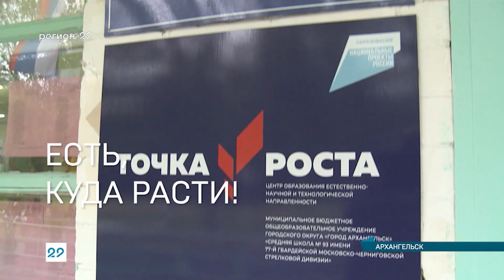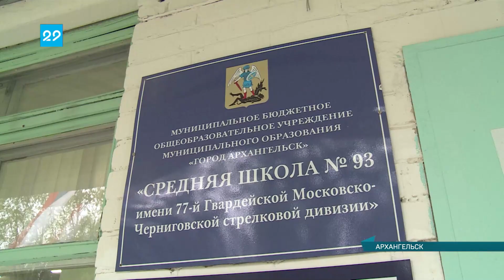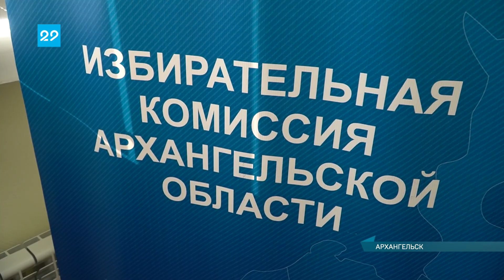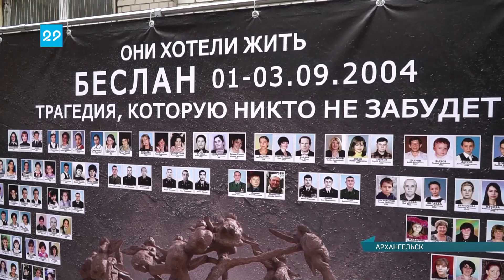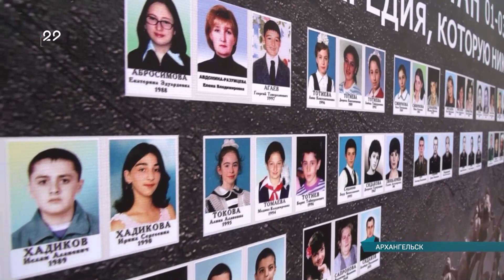06.09.2022 Сейчас в регионе